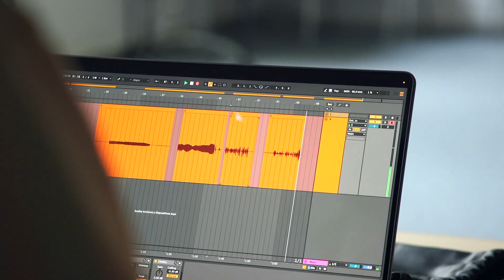ALEJANDOR GONZÁLEZ DA ROCHA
Alejandro González Da Rocha reflexiona sobre el seu treball de disseny de so i composició musical que marida el folklore amb la música electrònica.

El 'CÈL·LULA #5: La Quijá', de Paloma Muñoz, s'estrena el 3 d'octubre i obre la temporada 2024/2025 del Mercat de les Flors.